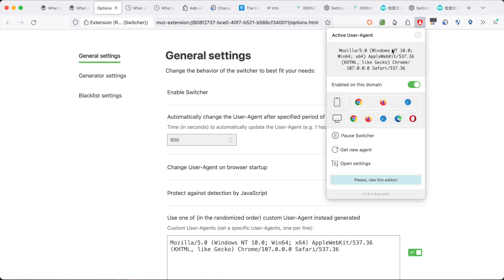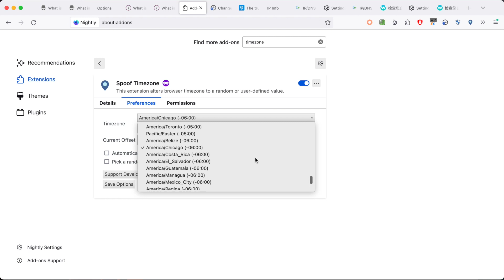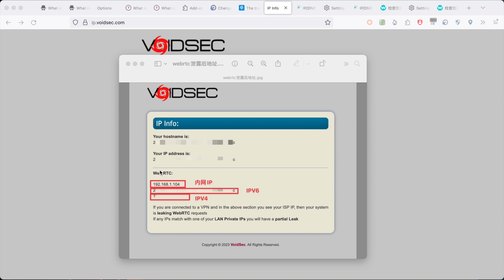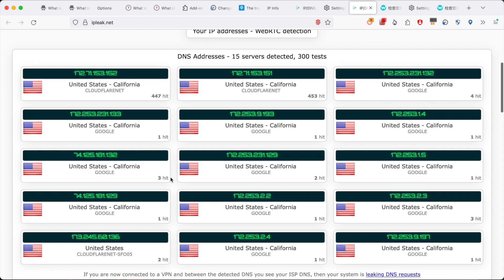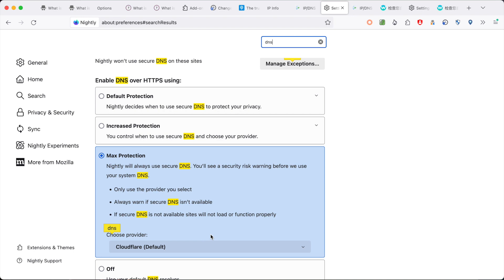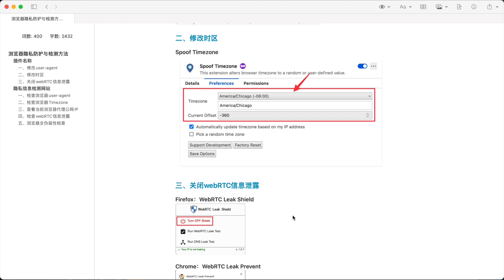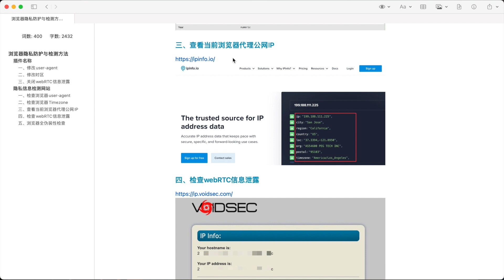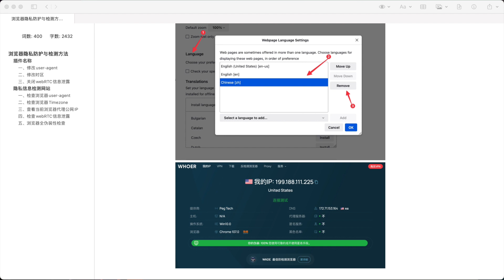浏览器正在泄露你的匿名信息|IP泄露+DNS泄露+系统信息泄露+硬件信息泄露+时区位置泄露|应用层面防护方案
你用的浏览器正在泄露你非常多的匿名信息你知道吗？即使你搭配使用高匿名网络代理，但是浏览器的一些默认配置，仍然会泄露你非常多的个人信息；浏览器可以泄露你的“IP泄露+DNS泄露+系统信息泄露+硬件信息泄露+时区位置泄露”；本视频将讲解如何检测与防护隐私泄露的风险。